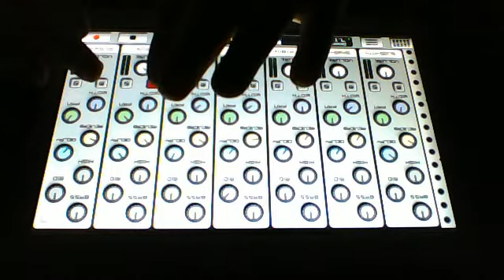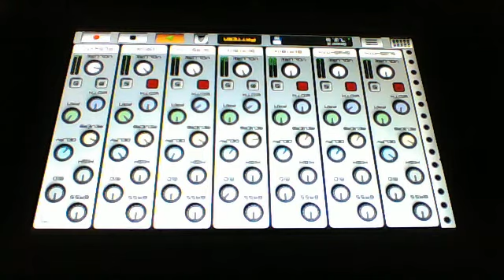Caustic 3 Jam 1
Caustic 3 Jam 1 Using Samsung Galaxy Tablet